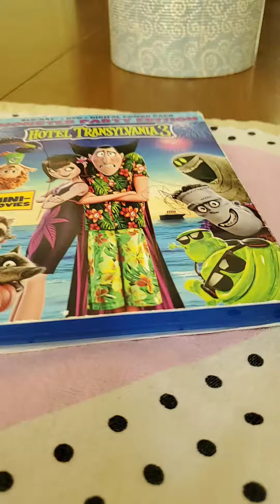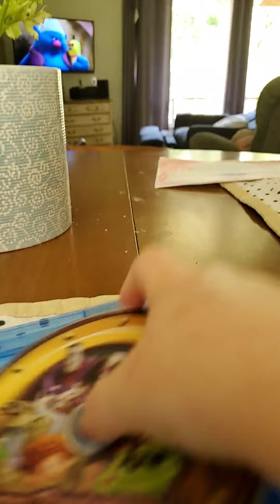Dvd hall 1